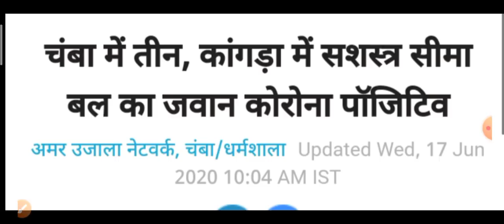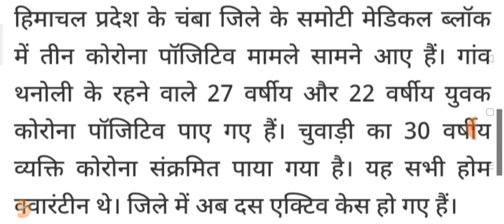Breaking News|| हिमाचल प्रदेश में अभी अभी आए 4 नए करोना मरीज़|| HP latest update news